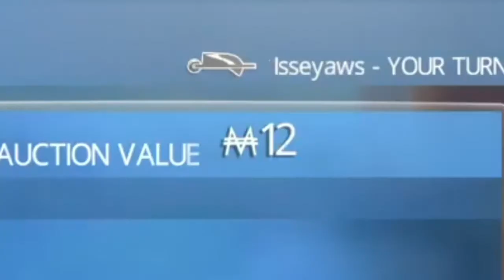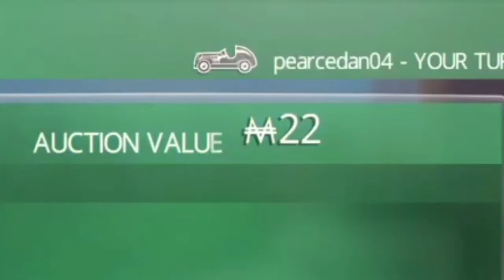Hangover Funny Gaming Moments But We're Going Insane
the same unfunny people back for the third time